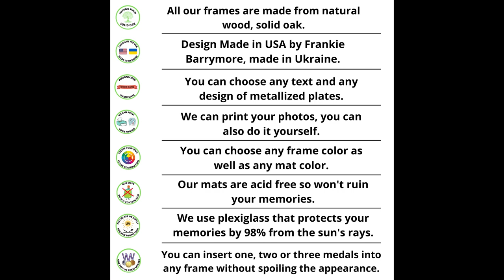Frames for vintage posters / Lucky Beaver / With this frame your vintage poster will be protected